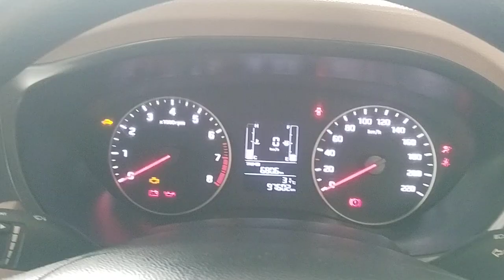2019 Hyundai I20 1.2 (P) Sportz Surat